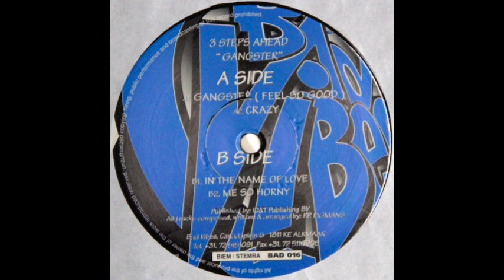3 Steps Ahead - In The Name Of Love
3 Steps Ahead - In The Name Of Love
Bad Vibes Records - BAD 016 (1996)